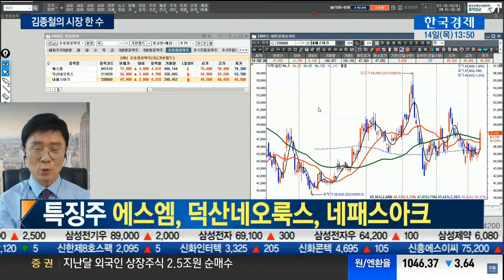[김종철 원포인트레슨] 2900선은 M파동의 첫단계